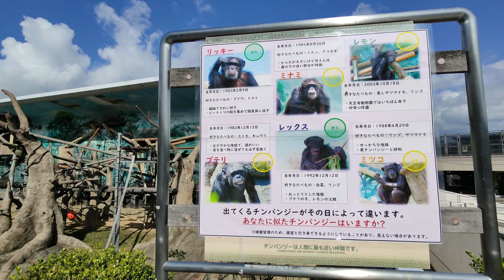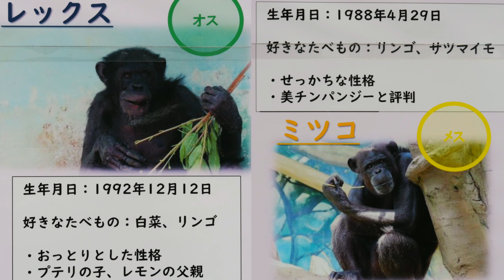レックスとミツコのんびり暮らし（Rex and Mitsuko Leisurely Living.） 天王寺動物園 チンパンジー 202210